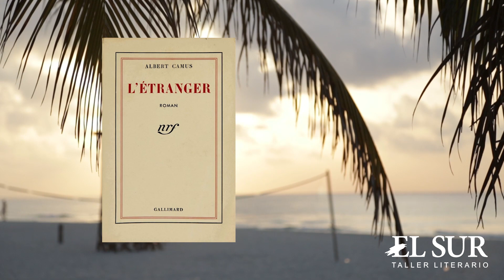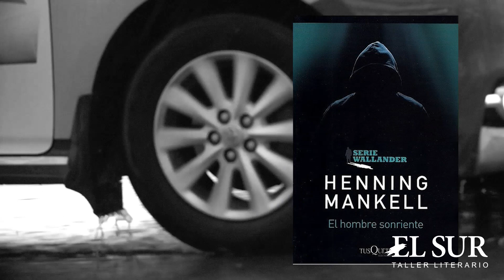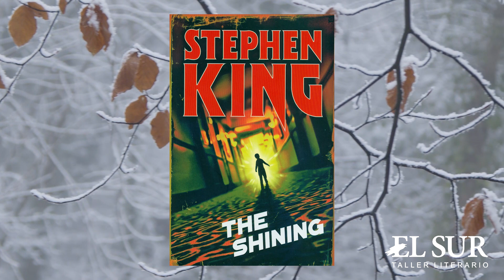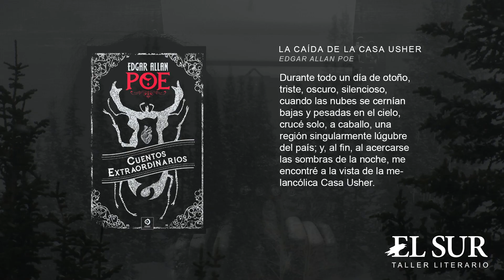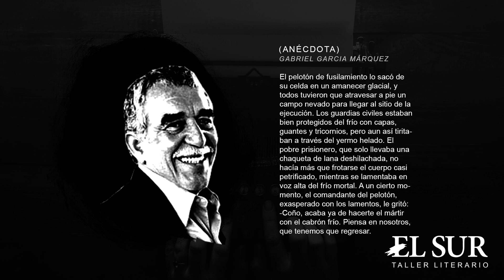Cuando el clima es un personaje más (odio el calor)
Hoy comentamos algunas obras en las que el clima y sus accidentes son de vital importancia, ya sea por la ambientación que aportan o porque, directamente, funcionan como el motor del conflicto (a menudo el clima es un antagonista, principal o secundario). De paso, hago un poco de catarsis y les cuento de mi odio al calor, aunque esta parte probablemente carezca de interés.